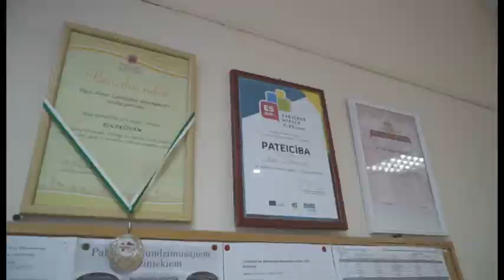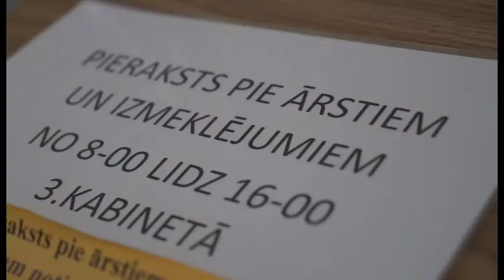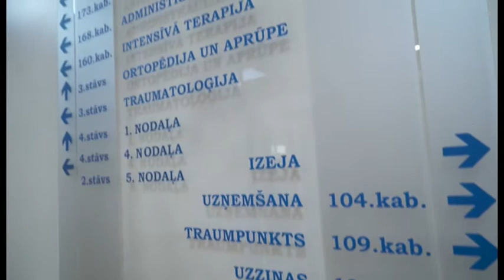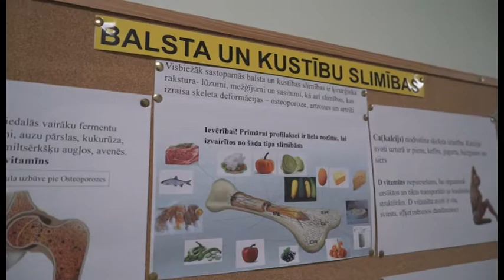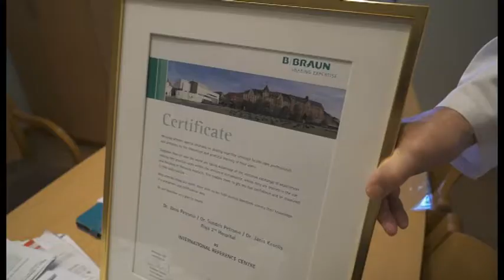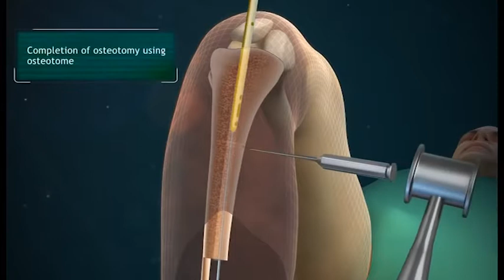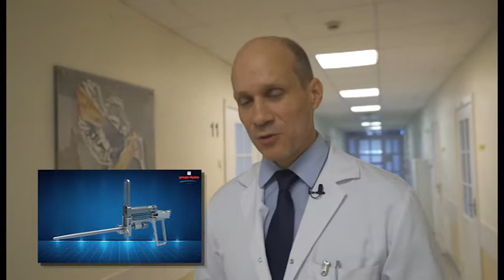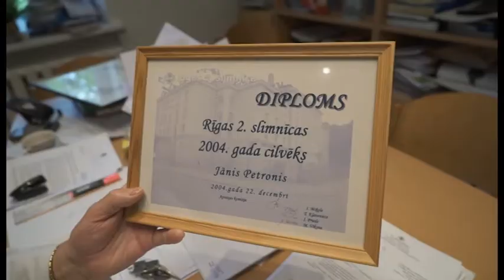Latvijas stāsti simtgadei - Rīgas 2. slimnīca